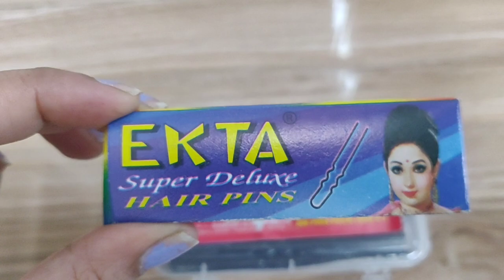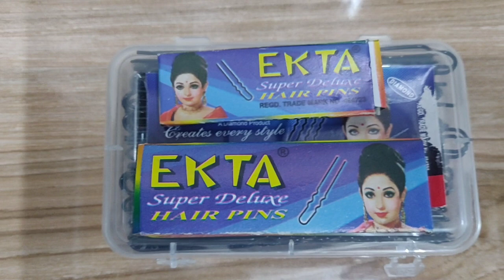Knowledge of U pin ro Bobby pins for beginner / U pin aur Bobby Pin ko hair par kaise use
hello friends welcome back to my channel Aaj ke video mein ne hair pins ki knowledge Di hai Jo help karegi agar aap beginer hair stylish hai agar aapko Mera video achcha Lage to please mere channel ko like aur subscribe kijiye thank you